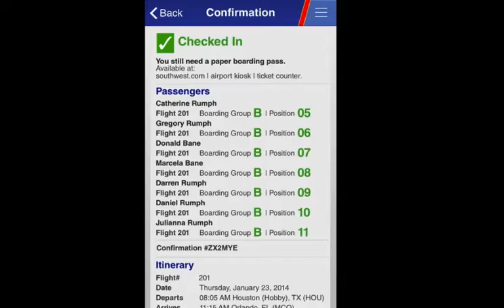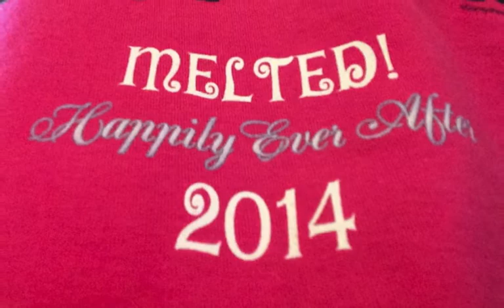Melted 2014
Christmas Vacation Gift and Dad's Birthday